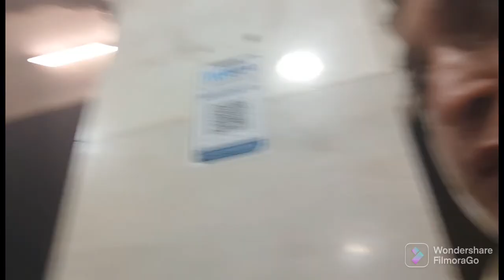CHORI HO GAYE 😭😓😴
HELLO VIEWERS. HOW ARE YOU. WELCOME TO MY CHENNEL ( LIVE LIFE WITH KULVINDER). HOPE YOU WILL LIKE MY VEDIO.